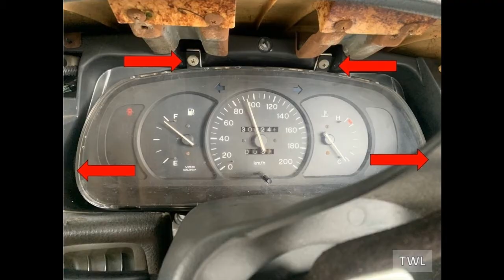DIY Tutorial how to remove your dashboard for Wira/Satria/Putra.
It may not a correct way but at least you know where are the screws and socket that need to open in order to remove the dashboard.